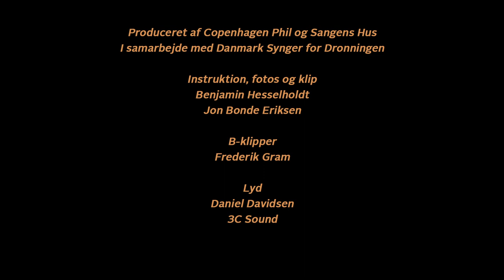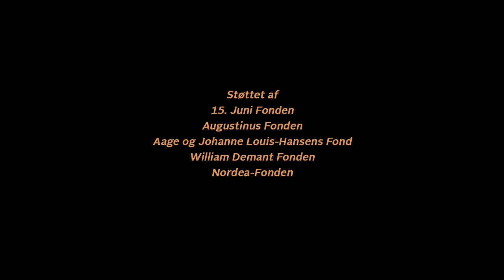I Danmark er jeg født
Danmark synger for dronningen - og Copenhagen Phil spiller for!

Torsdag den 16. april 2020 kl. 12 synger Danmark fødselsdagssang for H.M. Dronningen fra altaner, stuer og haver!

Den dag fylder Dronningen 80 år, og alt er anderledes. Festen er aflyst. Der bliver ingen flag på slotspladsen, og gæsterne er sendt hjem. Men fællesskabet er intakt og vi står sammen ved at holde afstand.

Copenhagen Phil skulle have spillet fødselsdagskoncert for H.M. Dronningen i Tivoli, men den er aflyst ligesom alle andre koncerter i Danmark under Coronakrisen. Derfor er vi ekstra glade for at spille for, når danskerne mødes hver for sig for at fejre 80-års dagen. Med Thomas Buttenschøn i front og et kor af 100 voksne og børn fra hele landet, spiller vores musikere for på Danmarks fælles sang for Dronningen. Hjemmefra og hver for sig, selvfølgelig - i et fantastisk musikalsk puslespil. Og vi glæder os sammen med arrangørerne i Danmark Synger.

Program:
12:00 ’I dag er det Dronningens fødselsdag’
12:05 ’Solen er så rød, mor’
12:12 ’I Danmark er jeg født’
12:20 ’Papirsklip’

Tak til Sangens Hus og 15. Juni Fonden.

Arrangement / Christian Balvig